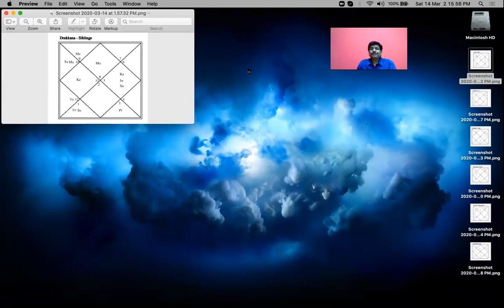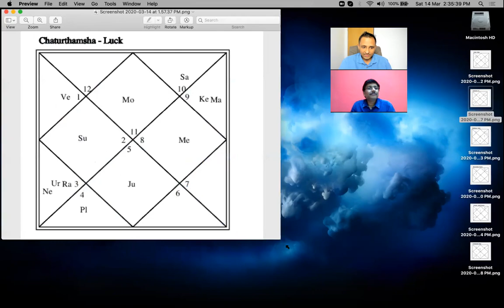द्रेष्काण कुंडली के अनछुए पहलू जानिये भावजीत जी से (D3 Divisional Chart) - Hindi Series